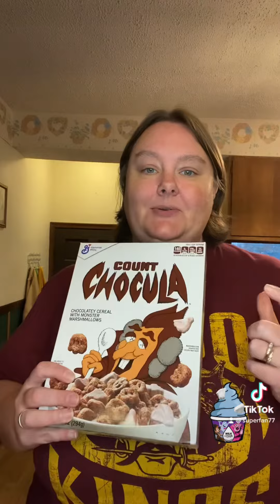Reliving my childhood with Halloween cereal !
Look what I found at my store!  The cereal of my childhood!

Trying count chocula, boo-berry & frankenberry for the first time in YEARS!!

Takes me right back to my childhood!